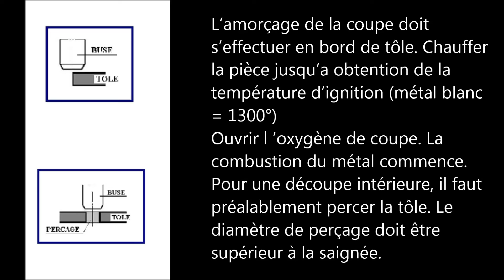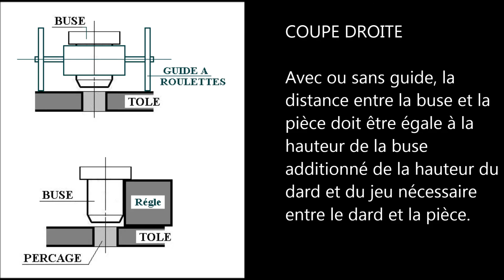Oxycoupage manuel pour découpe de l'acier. Comment utiliser un chalumeau coupeur appelé oxycoupeur ?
Oxycoupage manuel avec en chalumeau coupeur. Oxycoupeur manuel réglage et utilisation. Utilisation du chalumeau coupeur.

Utiliser par le chalumiste, le chalumeau coupeur permet de découper des tôles de fortes épaisseurs.
Avec chariot et bouteilles de gaz, ce chalumeau coupeur est portable donc facilement utilisable en chantier de démolition ou lors de rénovation de site industriel.
Dans cette vidéo Youtube, je vous explique comment régler l'acétylène et l'oxygène du chalumeau coupeur. En sortie de buse, la pression de gaz est différente entre le jet de coupe et la flamme de chauffe.
Comment faire une coupe droite avec un guide lors de la découpe avec un chalumeau coupeur.